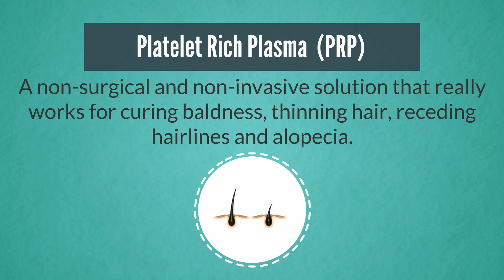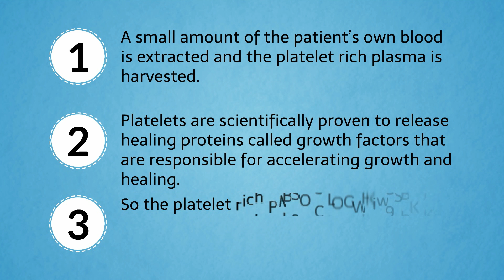PRP Hair Loss Treatment | Non Surgical Hair Loss Solution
PRP Hair loss treatment is a non-surgical and non-invasive solution that really work for curing baldness, thinning hair, receding hairlines and alopecia. This video will help you to learn what is PRP actually? & what is the procedure doctors follow for the treatment.
Berkowits offers PRP hair loss treatment. Our aim in non surgical hair restoration is to take areas of the scalp with thinning hair and bald spots and regenerate those areas to grow increased numbers of new hair that are both thicker and natural. Using Platelet Rich Plasma, we are able to revive these areas of the scalp, reducing swelling, irritation and stimulating inactive hair follicles to produce new hair.
Helpful terms:
How Does Platelet Rich Plasma Treatment Improve Hair Loss?
How Does Platelet Rich Plasma Work To Treat Hair Loss?
How Effective Is PRP?
What is PRP?
PRP hair loss treatment Delhi
PRP hair loss treatment
prp hair treatment cost in india
treatment of hair loss
prp treatment for hair loss
prp therapy for hair loss
PRP  HAIR TREATMENT PRP & DERMAROLLER
If Looking for the best PRP Hair Treatment in Delhi?